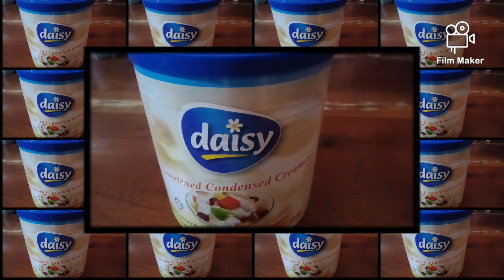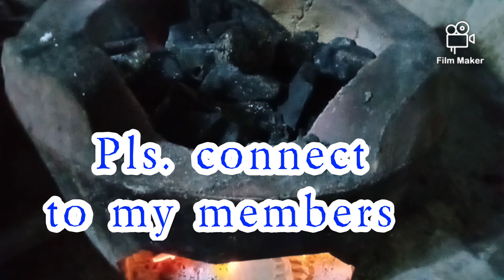Easy way to make YEMA SPREAD using condensed milk